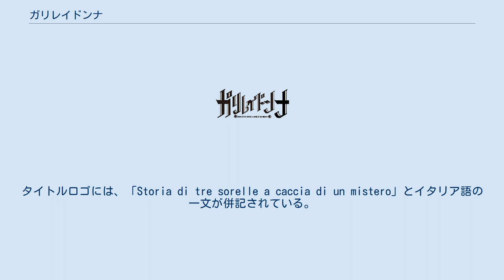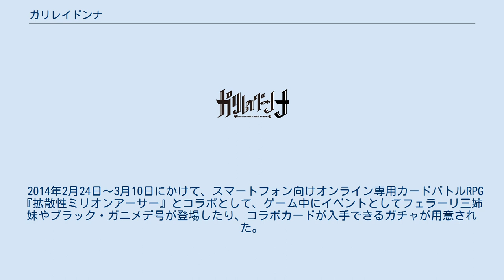ガリレイドンナ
A-1_Pictures
ガリレオ・ガリレイ
『ガリレイドンナ』（Galileidonna）は、A-1 Pictures制作の日本のテレビアニメ作品。
2013年10月10日から12月19日まで、フジテレビの深夜アニメ枠『ノイタミナ』で放送された。
略称は「ガリドン」。
 イタリアに実在した学者ガリレオ・ガリレイの子孫という設定の三姉妹が主人公の、バトルアクションアドベンチャー。
タイトルロゴには、「Storia di tre sorelle a caccia di un mistero」とイタリア語の一文が併記されている。
 アニメーターとしても知られる梅津泰臣が、原案・監督を務める。
梅津のオリジナルテレビアニメ作品は2004年放送の『MEZZO -メゾ-』から約9年ぶりであり、2014年放送の監督・キャラクターデザイン作品『ウィザード・バリスターズ 弁魔士セシル』（以後、『弁魔士セシル』と表記）に続いて企画していた、オリジナル監督作品でもある。
また、足立慎吾がオリジナルアニメーションのキャラクターデザインを務めるのは本作が初となる。
 2013年7月5日に開催された「2013ノイタミナ ラインナップ発表会」にて制作が発表され、「三つの月の物語」というキャッチフレーズとティザービジュアルが公開された。
キャッチフレーズは、キービジュアルの第2弾（ティザーを含めると第3弾）公開後は「月が照らす、私たちの未来。」となっている。
 企画は7年前の2006年に立てられ、タイトルは『ガリレオガール』等を候補としていたが、東野圭吾の『ガリレオシリーズ』と被るため、最終的に『ガリレイドンナ』となった。
制作は『弁魔士セシル』とほぼ並行して進められており、2013年8月下旬には『弁魔士セシル』と本作の第1話アフレコが2日連続で行われた。
 テレビ本放送中には三姉妹の等身大立像が制作され、ノイタミナショップなどで展示されていた。
 西暦2061年。
地球温暖化が騒がれたのは過去のこととなり、氷河期の初期環境が訪れている近未来。
イタリアのトスカーナに住む、ガリレオ・ガリレイの子孫・フェラーリ三姉妹の三女の星月・フェラーリは謎の飛行艇に追われていた。
それと同時に、次女の神月・フェラーリ、長女の葉月・フェラーリも怪しい人物の襲撃を受けるが、辛くも難を逃れる。
それまで別居状態だった三姉妹は、警察署にて母のシルヴィア・フェラーリや父の夏至生・フェラーリと久しぶりに顔を合わせる。
 5人は夏至生の自宅へ一度戻るが、ガリレオの遺産を狙うシシーニョが率いる空賊ブラック・ガニメデ団に襲撃され、窮地に立たされる。
しかし、星月は密かに建造していた金魚型の飛行艇「ガリレオ号」を起動させ、ブラック・ガニメデ団を迎撃する。
その後、ガリレオマニアのアンナ・ヘンドリックスに助けられた星月を除き、4人はロベルト・マテラッツィらアドニムーン・カンパニーの息がかかった警察に監禁される。
一同はガリレオの遺産の在り処を聞き出そうとするが、4人は誰も覚えがない。
シルヴィアがアドニムーン社長のフランチェスコ・マテラッツィのところへ連行されていく一方、星月はパワードスーツで警察署を強襲し、葉月、神月、夏至生を救出する。
夏至生が囮として残る中、三姉妹とアンナはガリレオ号で脱出するが、メタンハイドレート集積所を襲ったという濡れ衣を着せられ、三姉妹は国際指名手配犯となってしまう。
 夏至生が残した「ガリレオの謎を解明しろ」という言葉を胸に追手から逃れつつ、ガリレオの遺産「ガリレオテゾロ」の手がかりを探す旅に出た三姉妹は世界各地を巡り、月のスケッチを集めていく。
しかし、6枚目のスケッチを見つけたリビア砂漠にてインターポールに捕まってしまう。
三姉妹は裁判に掛けられ、アドニムーンの証拠捏造により窮地に立たされるが、同社の証人として召喚されたシルヴィアは、逆にアドニムーンが裏組織メシェにて暗躍していた証拠を提出する。
かつて連行された際、シルヴィアはフランチェスコの銃撃によって記憶喪失になったと思わせ、社内からメシェの情報を収集していたのだ。
フランチェスコは逮捕されて裁判所を出たところをロベルトに撃たれ、ロベルトは現行犯逮捕される。
 星月は6枚の月のスケッチに、ガリレオが完成させるまでには至らなかった、ガリレオテゾロの生成式...